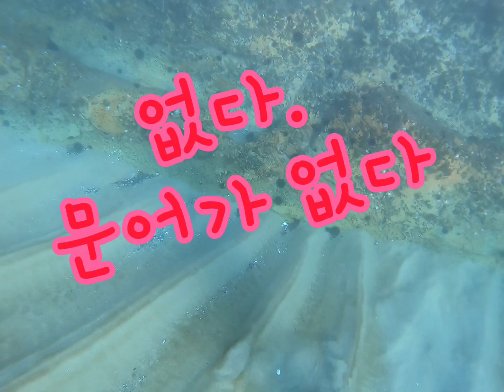돌문어 잡다가....씨겁